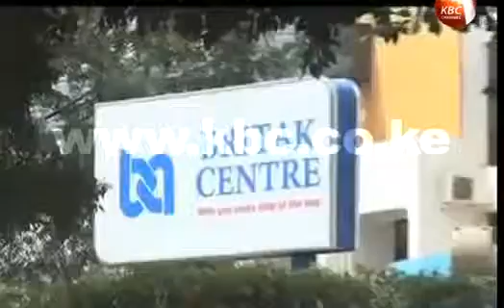Britam records 23pc profit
Britam Group has realized a 23 percent increase in its 2014 full year profit after tax to 2.8 billion shillings. The firm attributes this to regional expansion and product diversification which saw it acquire additional stakes in Housing Finance and takeover of Real Insurance and Acorn Group. The firm proposed a dividend payout of 30 cents per share. By Ronald Owili.